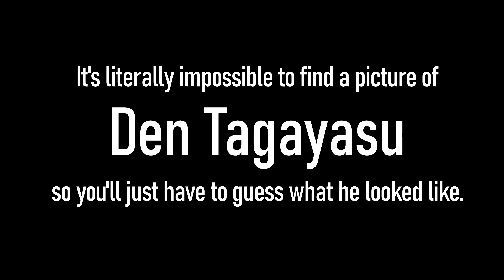History & Evolution of Taiko [Music History]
What is Taiko? How was it created? What were some first globally recognized Taiko groups? How did Taiko become so popular?

This classroom-safe video is a quick introduction to the origins of Japanese Taiko drumming, exploring the historical and mythological roots.

Voiceover by Jamie Davidson
Edited by Liam Taylor
Researched by Laura Elmer

Find Stabbed Panda elsewhere for underground music reviews, music business tutorials and all kinds of good stuff.